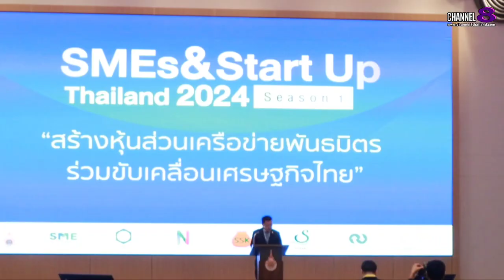SMEs&Start Up Thailand 2024 Season 1 สร้างหุ้นส่วนเครือข่ายพันธมิตร ร่วมขับเคลื่อนเศรษฐกิจไทย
✅โครงการ SMEs&Start Up Thailand 2024 Season 1
สร้างหุ้นส่วนเครือข่ายพันธมิตร  ร่วมขับเคลื่อนเศรษฐกิจไทย

เรียกได้ว่า เป็นกิจกรรมที่ส่งเสริม  นักธุรกิจไทย ที่กระแสตอบรับดีมาก ๆ กับงานมอบรางวัลร่วมทุน  ในโครงการ SMEs &  Start Up Thailand 2024 Season 1  เพื่อเตรียมไปสู่การขยายผล ใน Season 2 ต่อไปในภูมิภาคอื่นๆ
โครงการนี้ก่อตั้ง โดย นายนพพร อินสว่าง  ประธานสมาพันธ์เอสเอ็มอีไทยจังหวัดสุพรรณบุรี  ร่วมกับ นายศักดิ์โสภณ ภู่เขียวปัด  บริษัท ศักย์พิรุณณ์ เคมีคอล จำกัด
นายณรงค์ชล ภู่เขียวปัด
บริษัท  ณฐฉัตร จำกัด
นายไกรพุฒิ อินทรโยธา
บริษัท Dynamic Learning จำกัด และ คณะคุรุศาสตร์อุตสาหกรรม มหาวิทยาลัยเทคโนโลยีราชมงคล สุวรรณภูมิ  ซึ่งเป็นการร่วมมือระหว่าง ภาคเอกชน ภาคการศึกษา ภาครัฐ และภาคประชาสังคม  ในการบ่มเพาะผู้ประกอบการ SMEs และ Start Up ให้สามารถยกระดับกิจการเข้าสู่ระบบเศรษฐกิจ
ได้อย่างแข็งแรง

4 Ku-band @ 54 MHz
24 Ku-band @ 27 MHz

Downlink Information:
NAT TV 1 and 2
Transponder: 22
Frequency: 12090
Symbol Rate: 20000
FEC: 3/4

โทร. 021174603